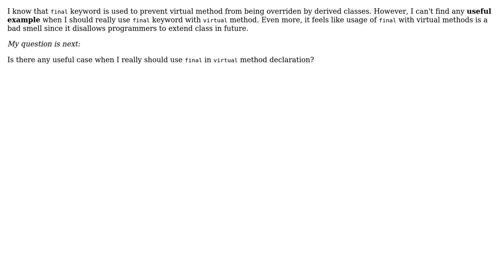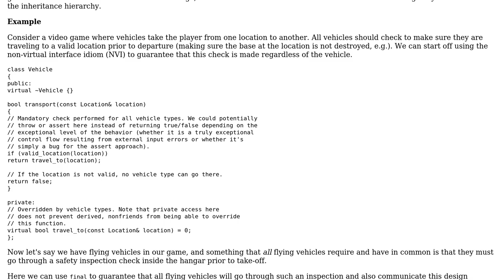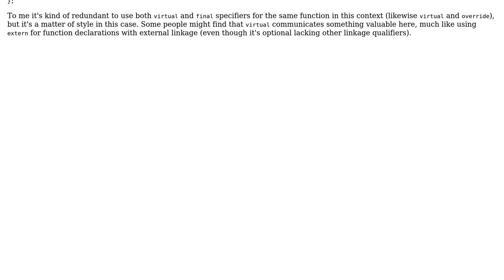Software Engineering: In C++, when should I use final in virtual method declaration?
With thanks & praise to God, and with thanks to the many people who have made this project possible! | Content (except music & images) licensed under CC BY-SA | Music | Images & others | With thanks to user Mike Nakis user metamaker user gnasher729 and the Stack Exchange Network Trademarks are property of their respective owners. You are responsible for your own actions.